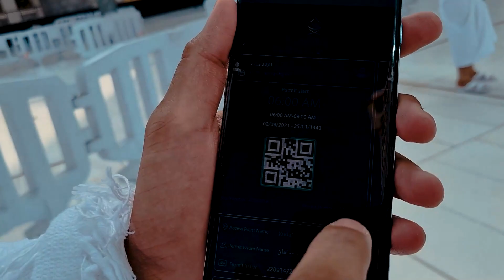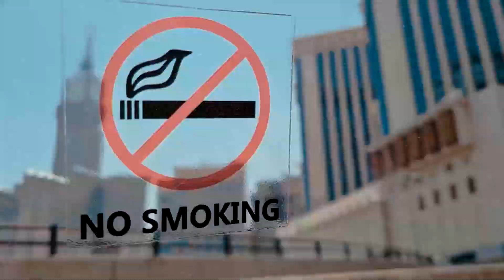Exploring Makkah | Doing Umrah 2021 | ep 5 | Umrah Vlog By DWFV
So Hello Friends This Is Me Farzana Khan I Live In Saudi Arabia, Al-Khobar And This Is Day 13 Of My Life And This Will Be A Travel Series And This Is Episode 5. So In Episode 5 You Will See We Are Going To Explore Makkah City And Do The Umrah So This Vlog Will Start From Taif City Where We Have To Wear Ihram And Then Go To Makkah To Do Umrah So Stay Tuned For More Episodes Of Our First Travel Series & If You Love & Enjoy The Vlog Please Make Sure To Subscribe To Delhi Way Farzana Vlogs For More Interesting Vlogs